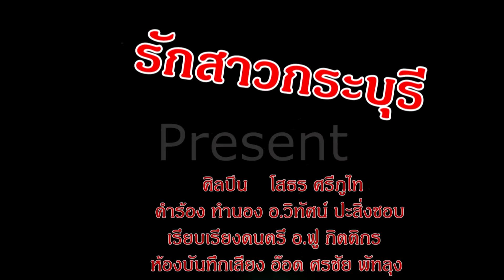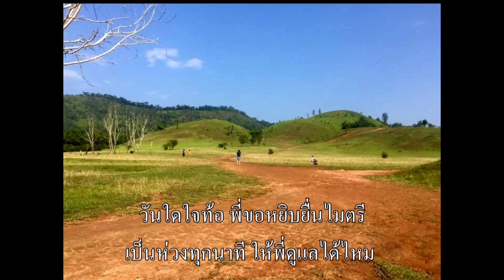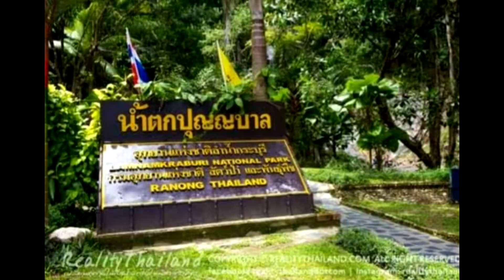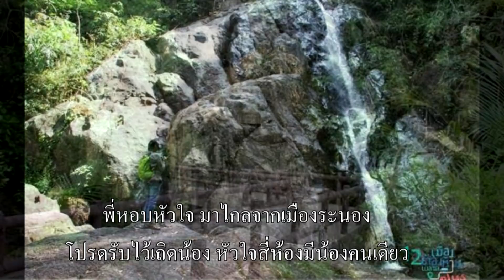รักสาวกระบุรี [ Lyric Version ] โสธร ศรีภูไท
คำร้อง ทำนอง  อ.วิทัศน์ ปะสิ่งชอบ
ดนตรี อ.ฟู กิตติกร
ห้องบันทึกเสียง อ.อ๊อด ศรชัย